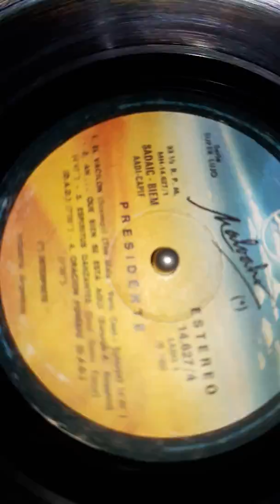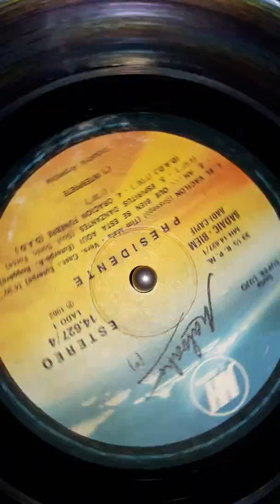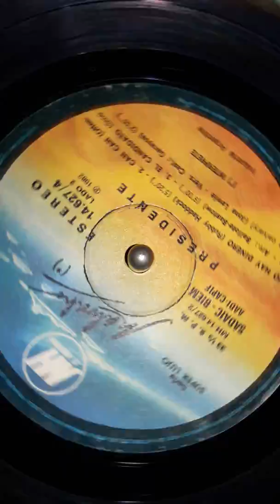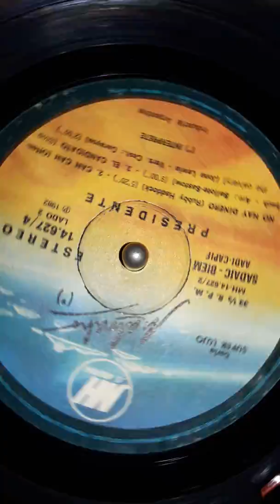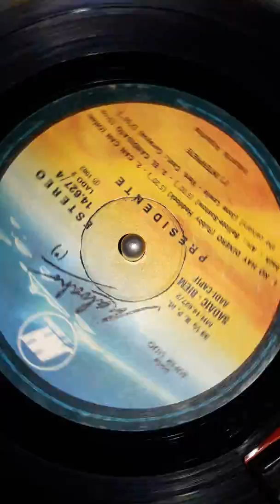Vinilo malvaho presidente Disqueria Manoenpez